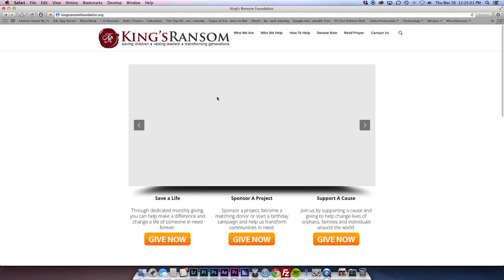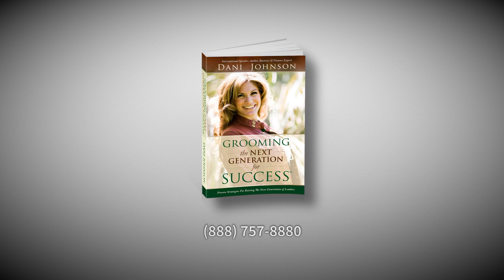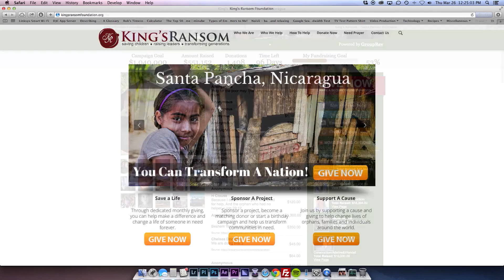A Budget Is NOT About The “Three Rs”: Rules, Regulations & Restrictions!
fstwdj161205

When most people think of a budget, they immediately think of the "Three Rs" – rules, regulations and restrictions. You can’t buy this, you can’t spend on that, you’re not allowed to do this. But... what if that’s NOT the real purpose of a budget? What if a budget isn’t designed to limit you, but to position you for outrageous financial growth? Tune in for this episode of The Dani Johnson Show, as Dani show you exactly how a budget can change your financial life – for good!